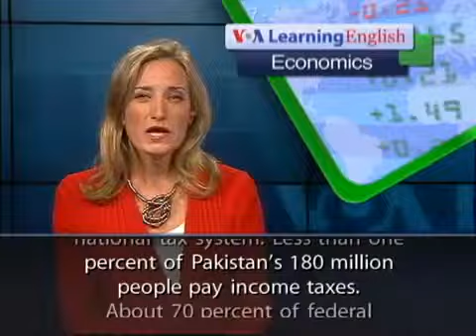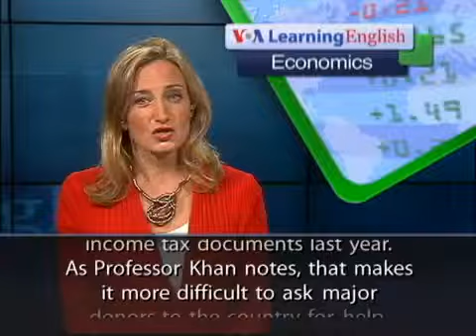Concerns Grow About Pakistan's Economy